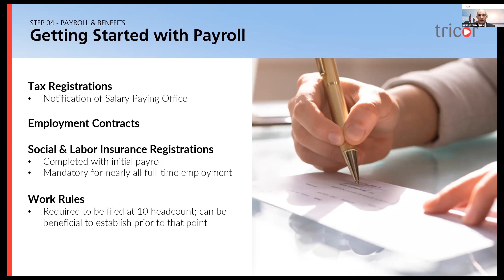Tricor Webinar | Part 3 - New Business Opportunities in Japan for Overseas Asset Managers 2022 | EP1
Co-organized by Tricor Group and Japan’s Financial Services Agency (JFSA), Part 3 of ‘New Business Opportunities in Japan for Overseas Asset Managers 2022 - Company Set-up,  Recruitment, Immigration & Relocation’ webinar, introduces the incorporation procedures, recruitment strategies, immigration requirements and relocation best practices involved in setting up business in Japan.

Tricor Japan - Financial Support Team